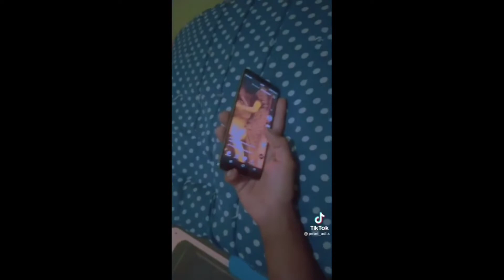Kumpulan video tiktok lucu🤣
Haii semua🤗

Terimakasih sudah klik dan menonton video ini, semoga terhibur dan membuat kalian tertawa

Video lucu ini tidak bertujuan untuk menyingung siapa pun, apa pun yang ada di video ini hanyalah gurawan dan candaan belaka. Jadi jangan tersinggung dan dibawa enjoy aja ok😁

Disini saya ingin menghibur kalian dengan video lucu dan random, disaat bosan melanda ya video ini dibuat untuk kalian yang sedang gabut, dirumah aja suntuk, dan dan tidak bisa kemana2. Tonton video ini dijamin, ya gak terjadi apa2😂. Setidaknya kalian tertawa lah yak😁

Entah apa lagi yang saya tulis disini dan kalian juga masih membacanya, entah apa yang kalian cari.